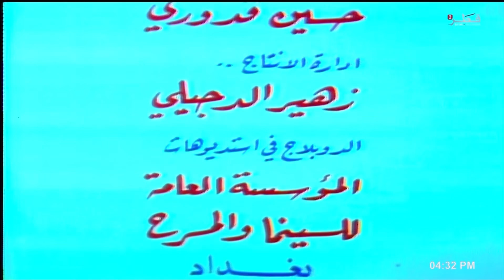كرتون أمينة الحلقة الثالثة والعشرون